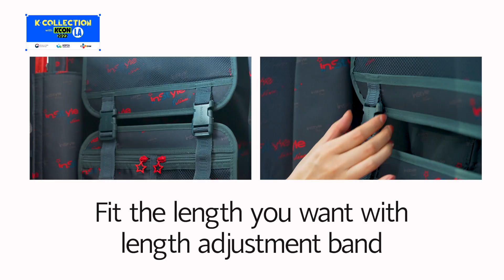WIDUSKCON2022LAKCOLLECTION홍보영상 꼬레인터내셔날